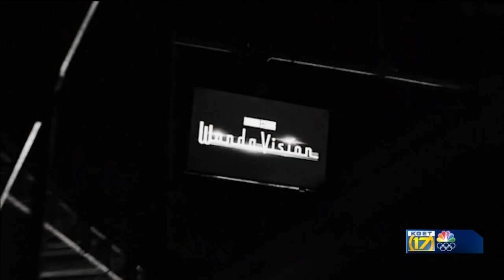‘WandaVision’ off to good, slow start